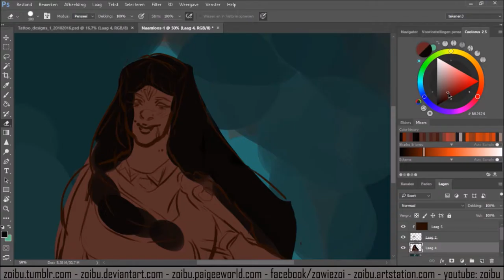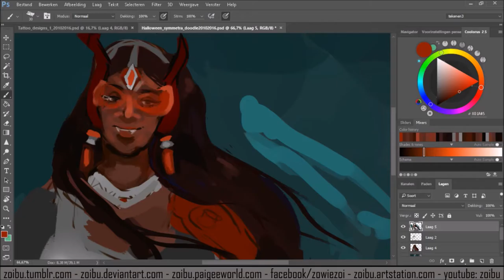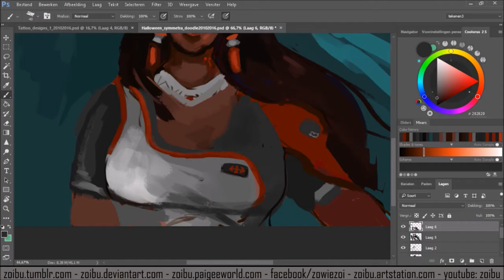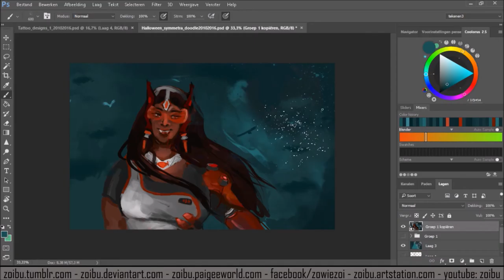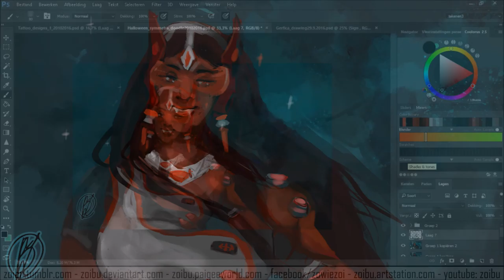Speedpaint 52 - Vampire Symmetra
Symmetra is a character from the game Overwatch, I do not own her!